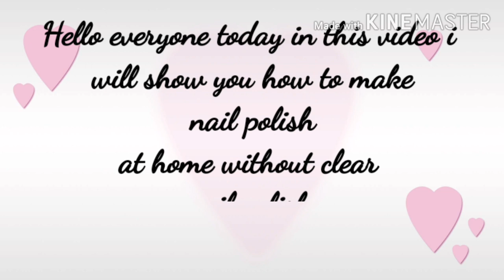how to make nail polish without clear nail polish | homemade nail polish